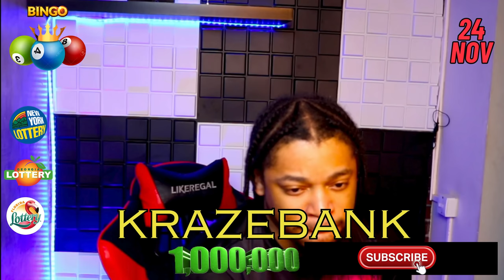Boul Cho Krazebank 24 nov 2023